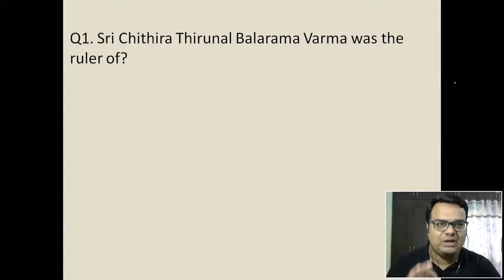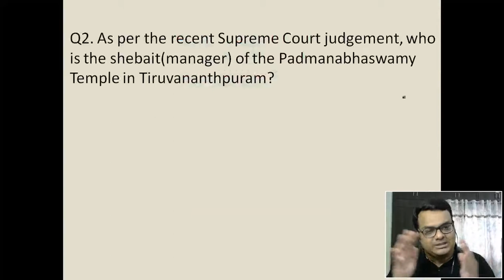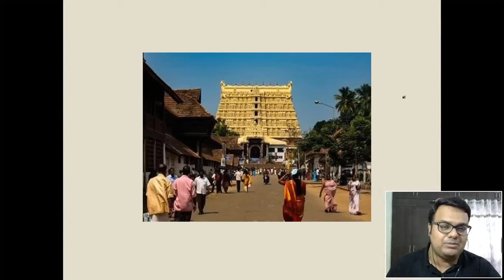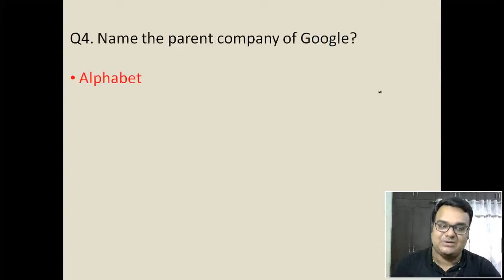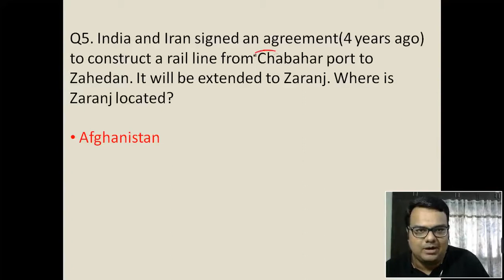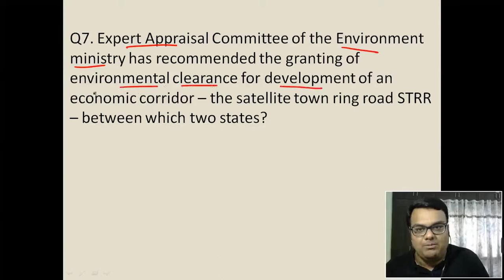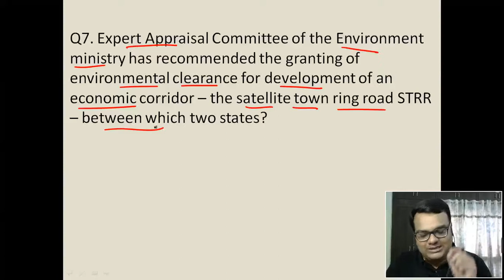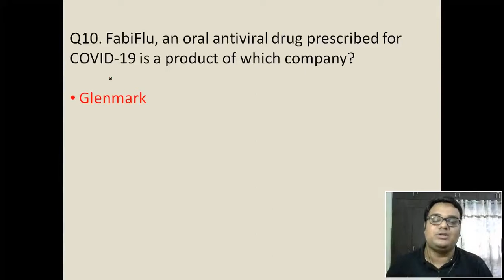Top 10 GK Questions - 14th July, 2020 II Daily GK Dose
Do join the 'Concept Tree' Telegram Channel